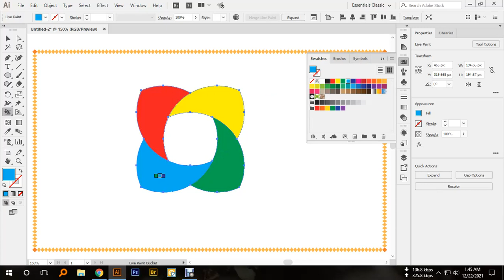Geometry logo design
Geometry logo design from circles to squares to complex patterns, geometric shapes are a popular logo style not only for their mathematical precision but for the range of emotion they can express. Squares and rectangles feel solid and stable. In contrast, a circular or oval logo can give a brand an unrestrained, eternal feel.